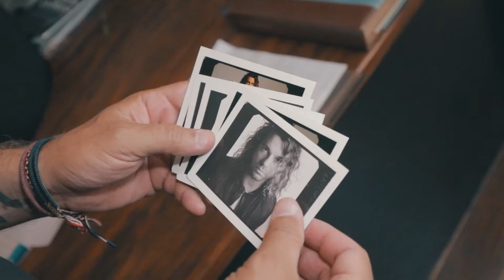Moonlander Media Showreel 2020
Some of our favourite work from the past few years.